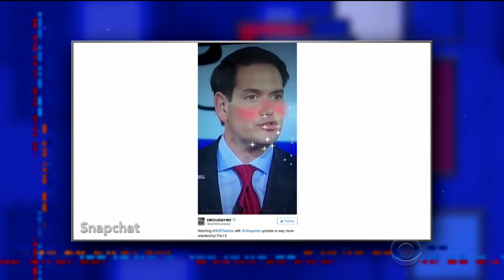Is This The SnapChat Election?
Evan Spiegel explains how SnapChatters are experiencing and responding to the 2016 election.